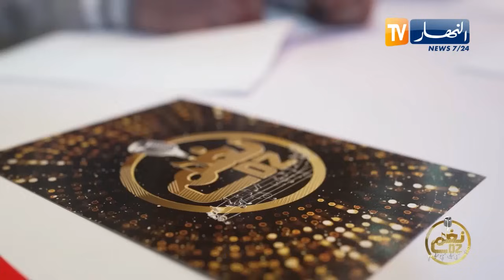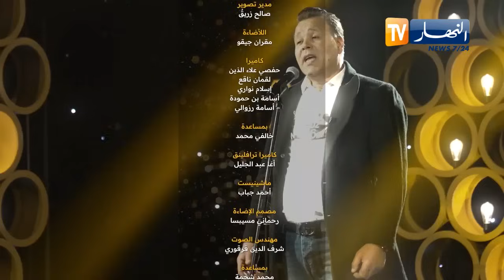برنامج نغم DZ : نجم جديد ينزاد .. الحلقة السادسة